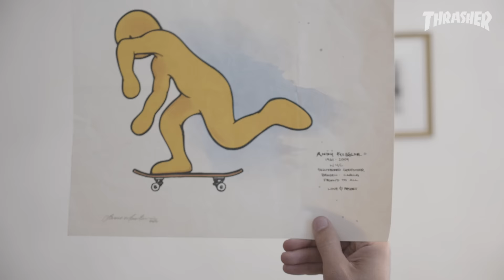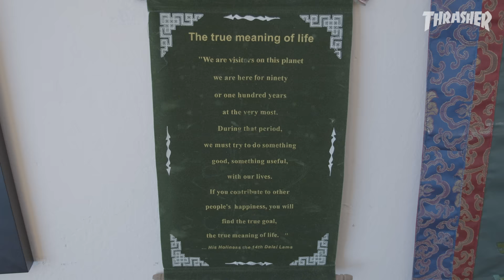Out There: Eli Reed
From the East Village to Kingston, Eli’s passion for Dancehall fuels the dynamic bond between skateboarding, good music and the evolution of culture. ONE LOVE.